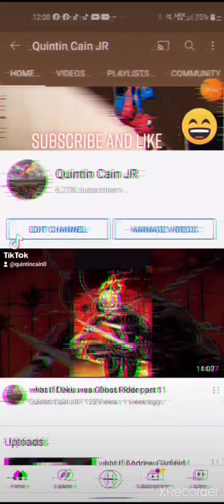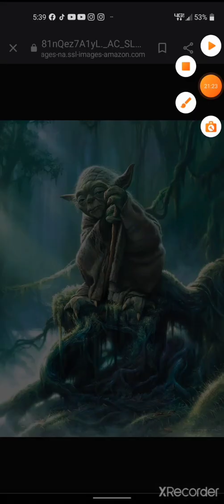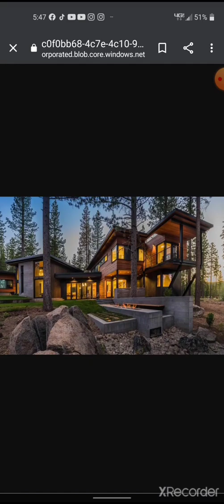what if Deku was Yoda's son part 1